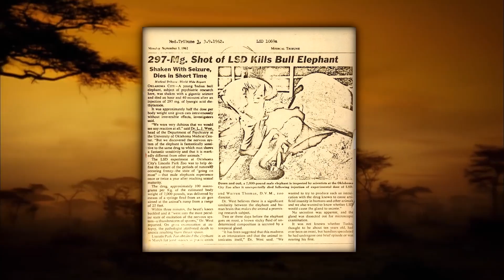TUSKO : The Elephant who DIED on LSD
In 1962 researchers gave 297,000 micrograms of LSD to an Elephant named Tusko, resulting in his death less than 2 hours later. Whether Tusko actually died from an LSD overdose or something else has never been proven and is the subject of much controversy.

LSD experiments on animals were very common only a few decades ago. From cats to monkeys to many more. Acid is definitely a strong and powerful compound and should be treated as such. This story was very interesting and i'm happy I was able to share it the best way I can. Enjoy!

CORRECTION: I said 270,000 at 2:47 I meant to say 297,000 micrograms.